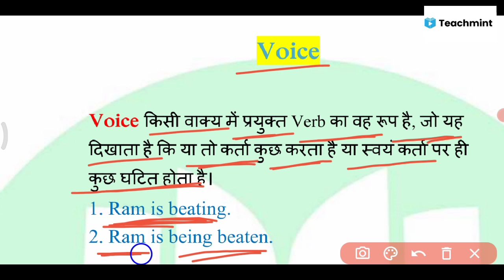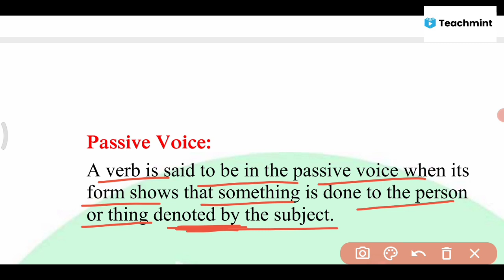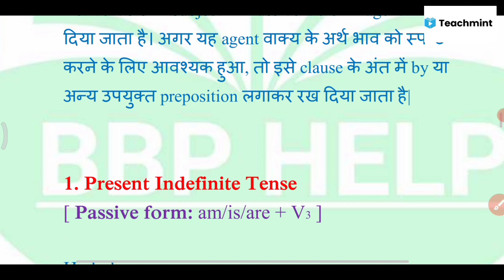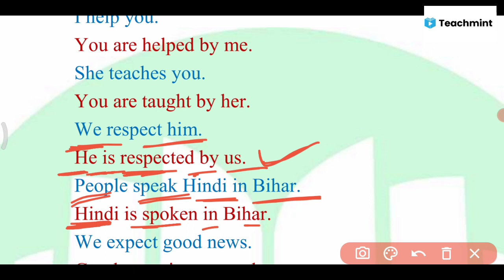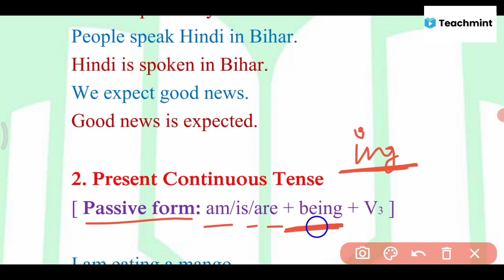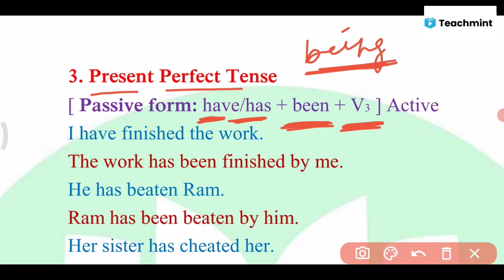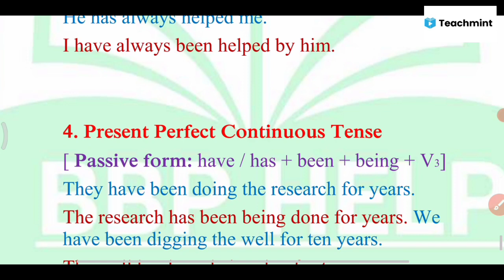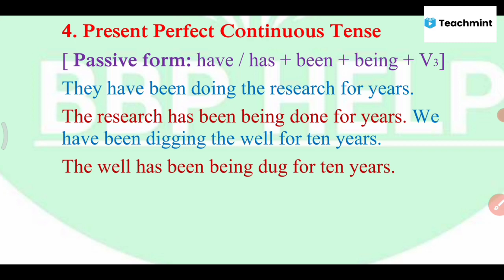12th Class English Grammar "VOICE" Active&Passive Voice Full explanation,Part-1/2022 Board Exam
App link